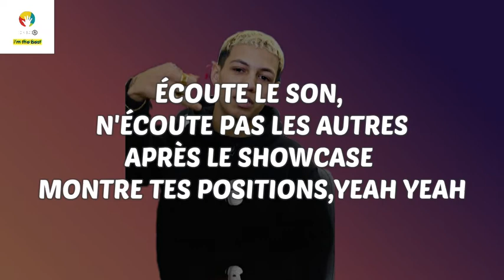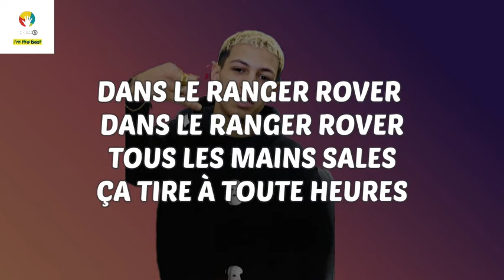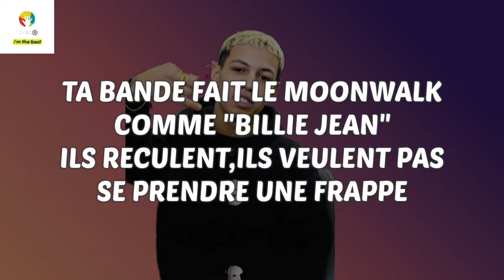Larry - Moon Walk paroles officielles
Dans cette vidéo vous regardez Larry - moon Walk paroles officielles

🌑Bienvenue dans Delor music lyrics la meilleur chaîne qui offre des paroles des musiques des artistes, chanteurs,rappeurs, français  francophones 🇫🇷et  anglophones 🇺🇲
Prenez votre tabouret et apprenez toutes les vrais paroles de tout types de sons, ( les sons d'amour, rap, afrotrap, musique urbaine, etc)